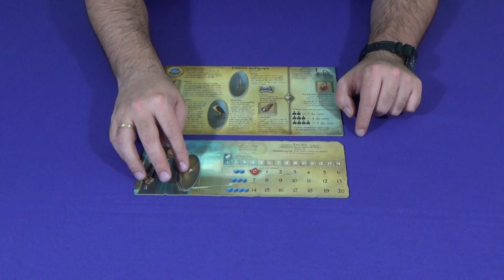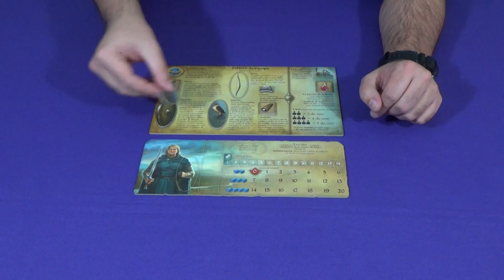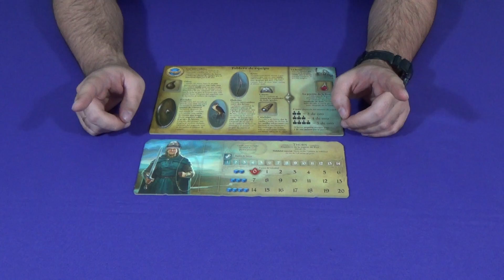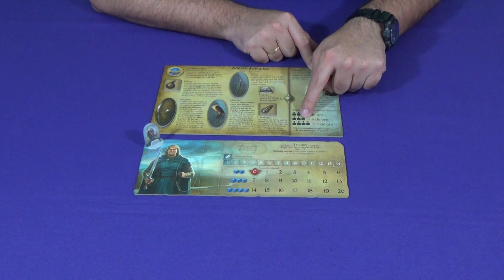J19E11 - LLA - Equipo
Equipo